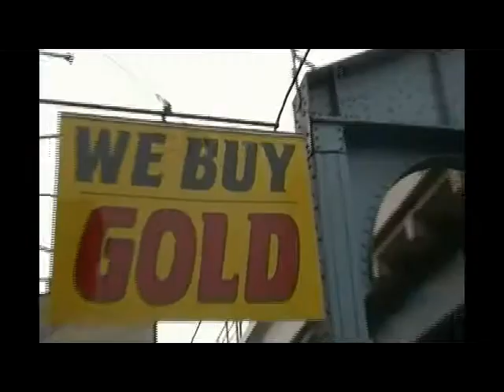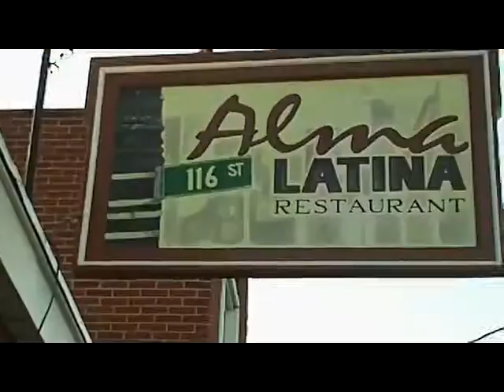Madre ( first half ).qt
El dolor y el sufrimiento de las MADRES al saber que sus hijos o hijas estan en el vicio, drogas , prostitucion, etc... Y como algunas Madres Pierden a sus hijos en la calle por una bala perdida o en la prostitucion a manos de un cliente criminal. Pero en todo tiempo vemos Madres en una Iglesia Adorando a Dios y poniendo sus confianza y Fe en el Todopoderoso que sus hijos seran Salvos algun dia atraves de la ORACIONES de una MADRE.